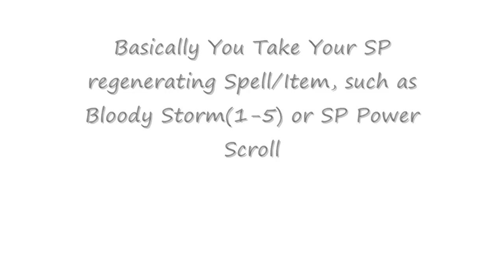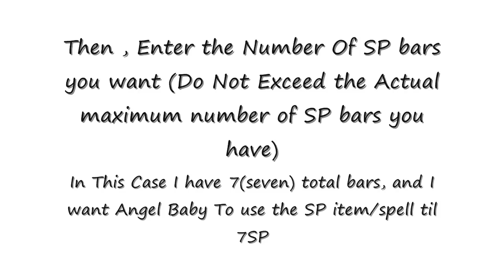Angel Baby's "SP Below" Function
Here's a video showing what I think this function in "Assist" section of "Angel Baby" is for. Pretty good for PVP situations.